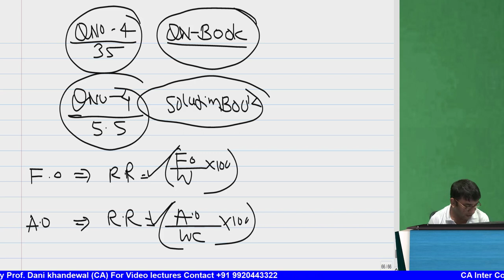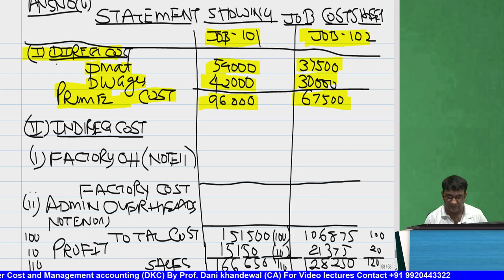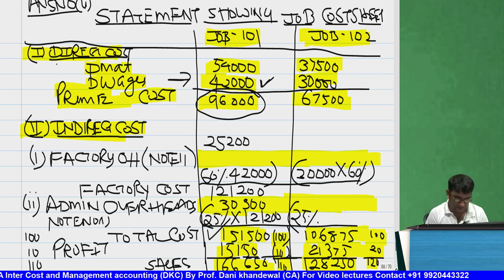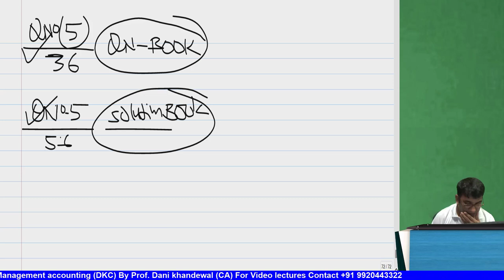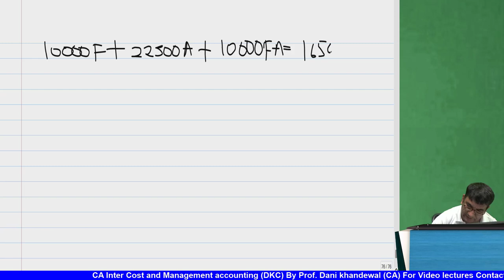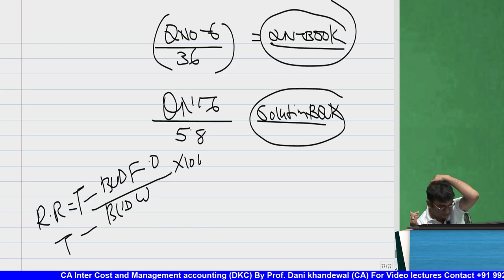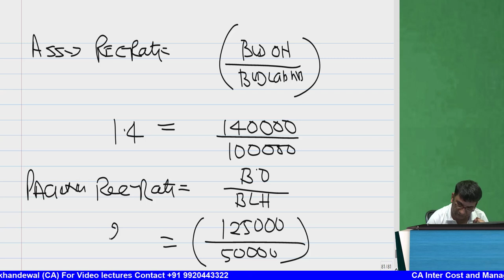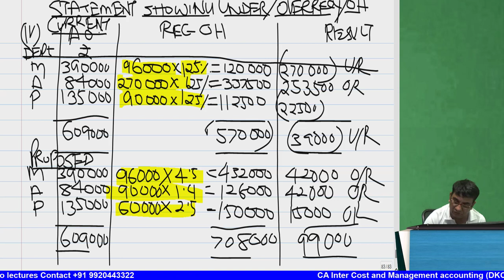Chapter 5 | CA Inter Costing | New Syllabus | DKC This Much Crash Course Job & batch costing |Part 2